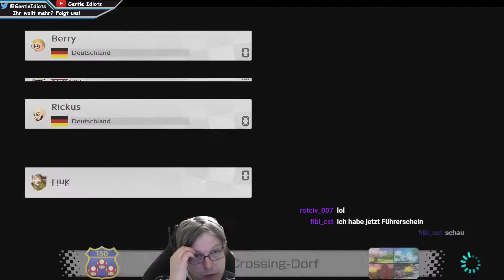Mario Kart 8 Deluxe Together: Der große PKW-Talk - Gentle Idiots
Weiter geht es mit Mario Kart 8 Deluxe. Ob Freud' oder Leid'. Kaum ein Spiel erzeugt soviel Emotion wie die Mario Kart Reihe.